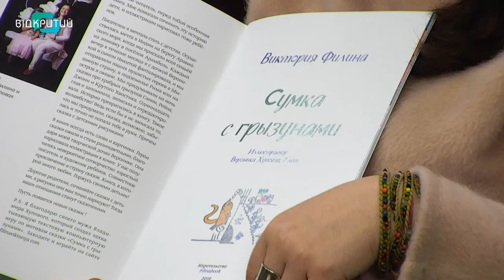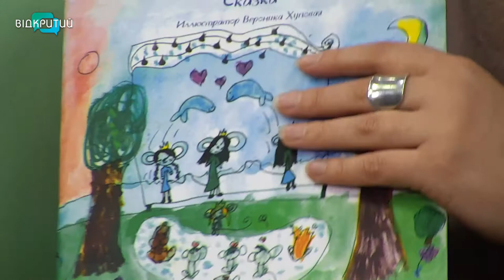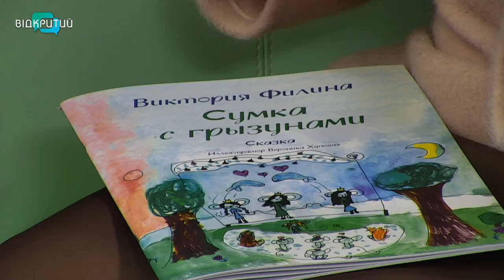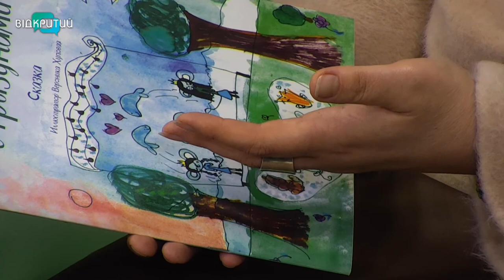Вікторія Філіна - письменниця у програмі "Фреш" з Юлією Сиротою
Казки, створені з батьками, зближують рідних людей.
Вони додають настрою, креативу, наповнюють цікавим змістом буденність.
Як написати казку з дитиною, дізнаємося від Вікторії Філіної - письменниці, авторки та засновниці міжнародного проєкту "Діти - письменники".